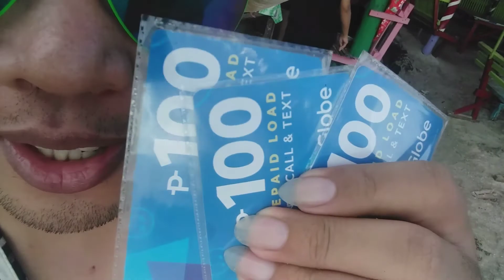Easy Game, Easy Load 😉👌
Beach Edition